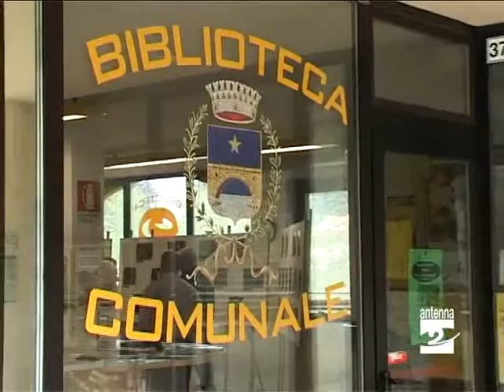Ponte_Nossa_mostra_foto_fiori_Antenna_2_TV_260510.mp4